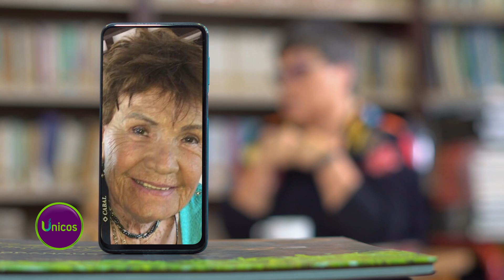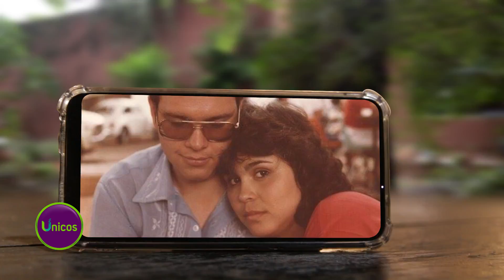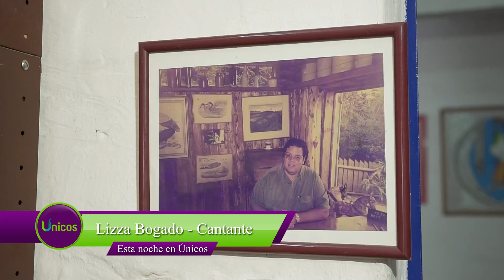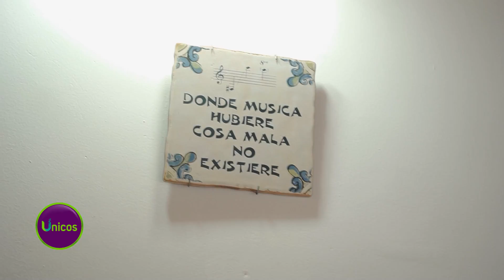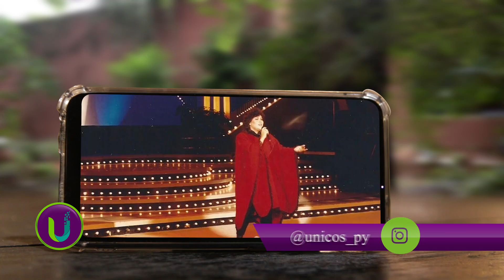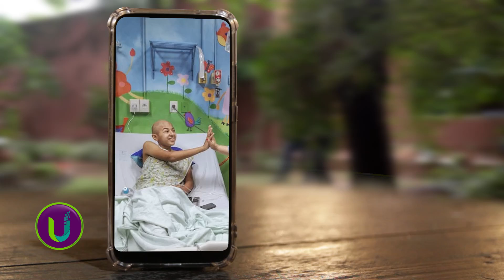Lizza Bogado en Únicos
Lizza Bogado es una cantante y compositora paraguaya con más de 40 años ​de trayectoria musical, su versatilidad artística la ha llevado a los escenarios más importantes del mundo, representando al Paraguay en los cinco continentes. Wikipedia
Conduce Hector Luis Rubin